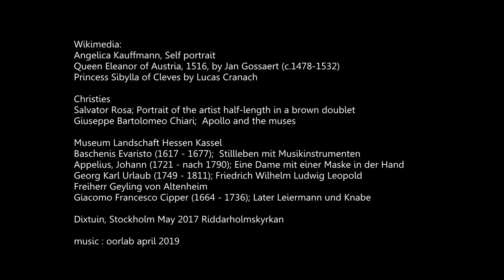Sarabande (portraits)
Images of paintings (Kassel, Christies and Wikimedia - see references at the end of the video) , and reliefs from Stockholm Riddarholmskyrkan. by yt at Flickr Dix-tuin